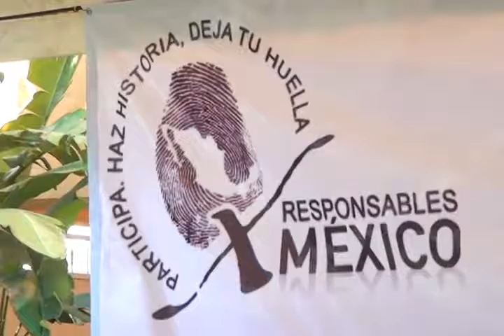Toma de protesta a la COMASC encabezada por Matias Romero Solano.